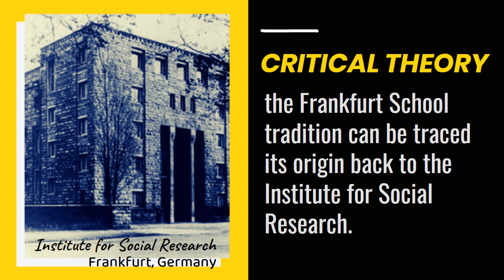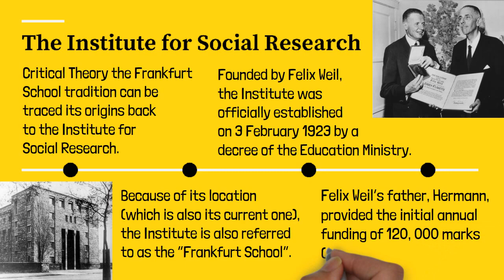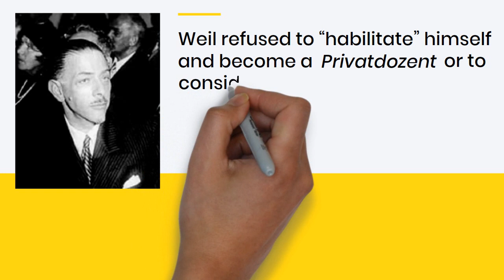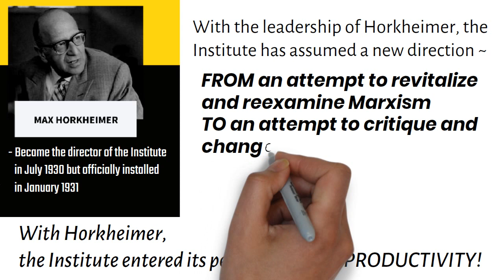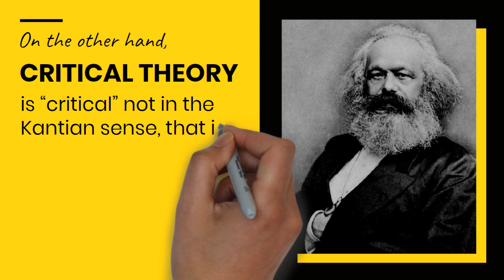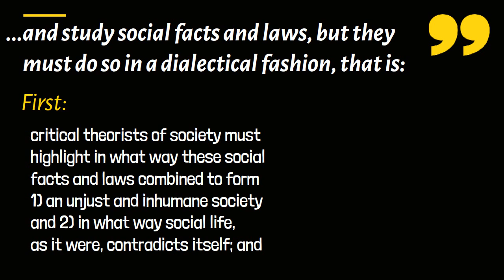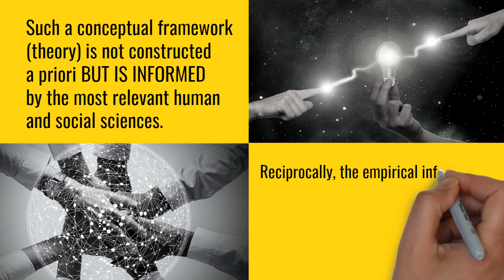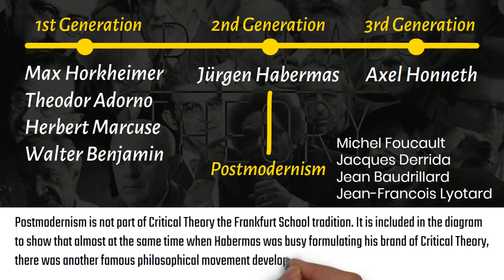What is Critical Theory? (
This video lecture discusses the meaning and key concepts of critical theory the Frankfurt School tradition. It also sketches very briefly the historical development of critical theory the Frankfurt School tradition.

Thanks! PHILO-notes